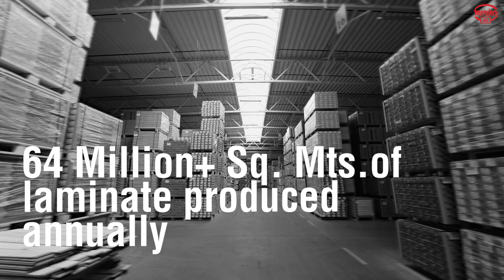Merino Laminates - Now in the United Kingdom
Merino, The World’s Laminate, joins hands with IDS (International Decorative Surfaces), UK’s largest distributor of surface solutions.
Now choose from a wide range of Merinolam range of surface solutions in the UK with IDS.